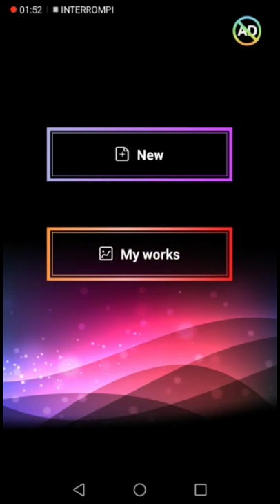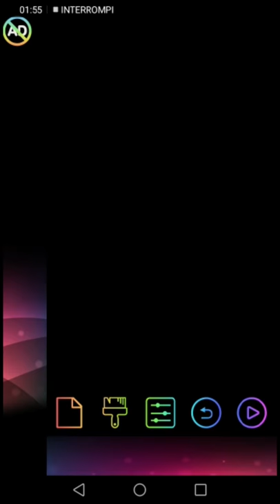PROVO 3 GIOCHI PER IL TELEFONO CON VOI ☆ Sabrina